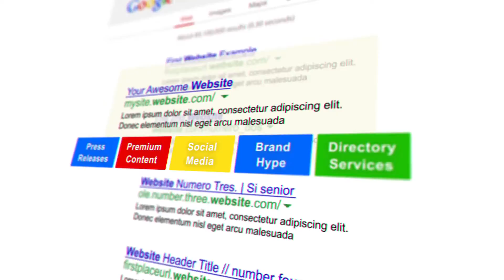Website for Hire Website video